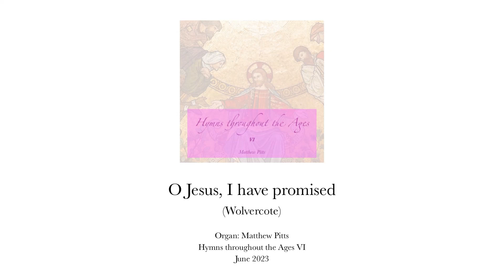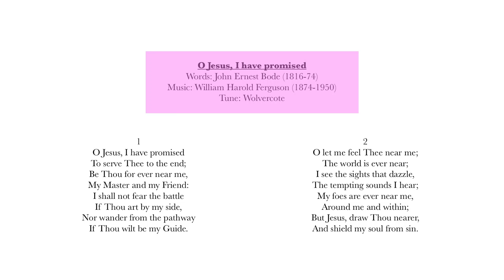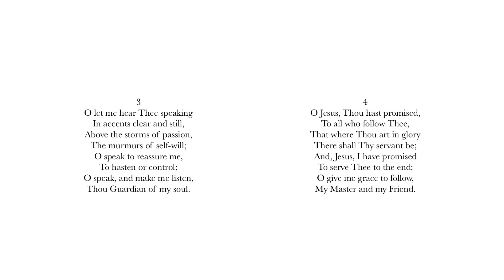O Jesus, I have promised (Wolvercote)